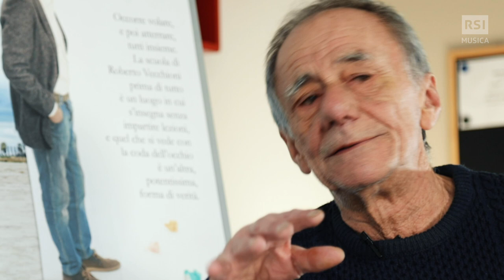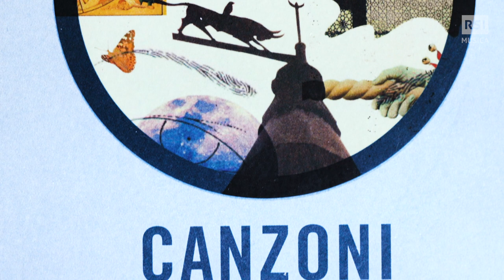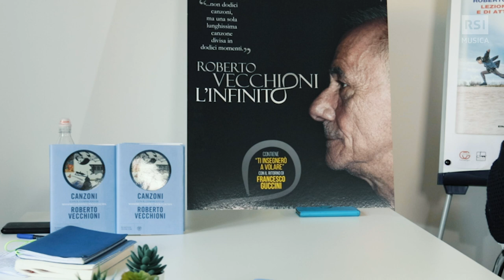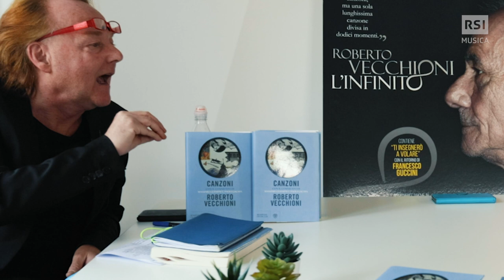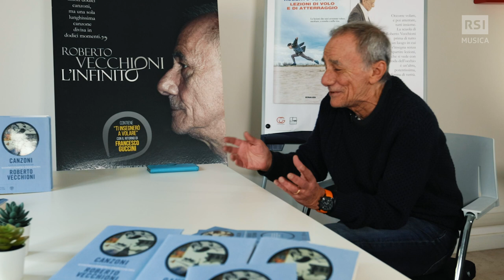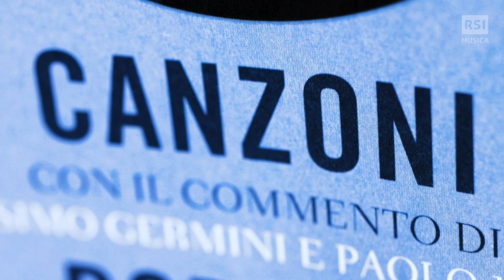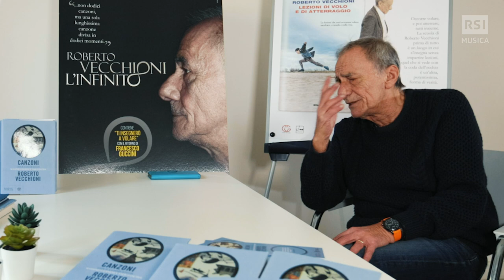Roberto Vecchioni ci racconta il suo libro Canzoni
«Non è un’opera” - afferma Roberto Vecchioni;  non è neppure un film o un romanzo; somiglia più propriamente a un quadro o a un racconto breve. La canzone è la fotografia di uno stato d’animo, è un’urgenza descrittiva che ti pulsa dentro e non puoi fare a meno di liberare. E con Roberto Vecchioni che ha pubblicato di recente “Canzoni” riflettiamo sul senso e sul significato della forma canzone; con il trasporto, la passione e la lucidità  che da sempre qualificano il suo operato artistico.

"La forma canzone è un immenso diario della condizione umana nel tempo" Roberto Vecchioni
Autore: Roberto Vecchioni, Massimo Germini, Paolo Jachia
Editore: Bompiani
Collana: Overlook